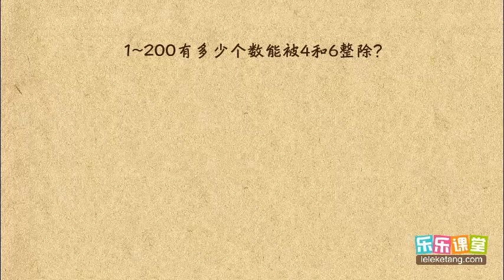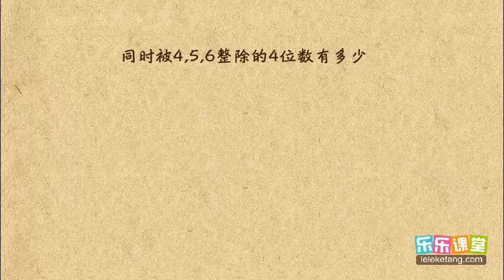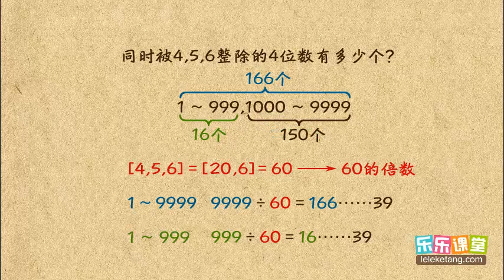43 15 求个数 小學奧數 五年級計數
43 15 求个数  小學奧數  五年級計數